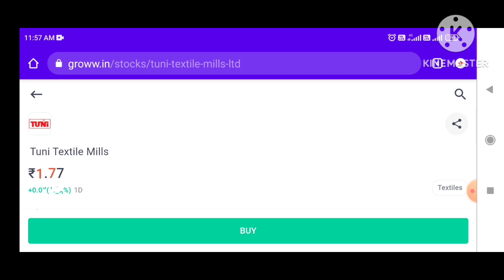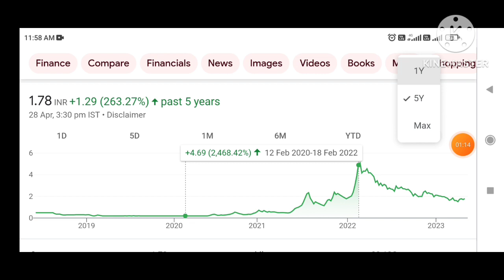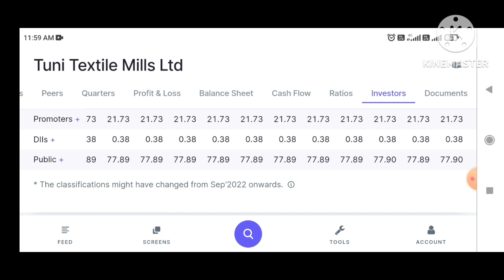tuni textile Mills Ltd share latest news,tuni textile latest news,tuni textile mills ltd big upde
tuni textile Mills Ltd share latest news,tuni textile latest news,tuni textile mills ltd share price

Hi

Penny Stocks